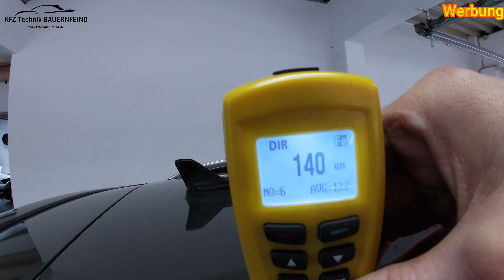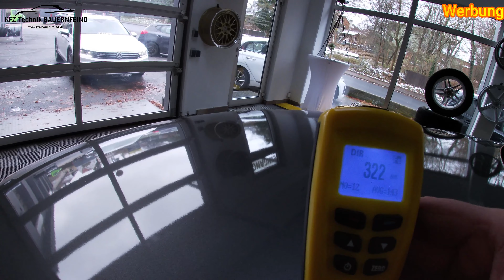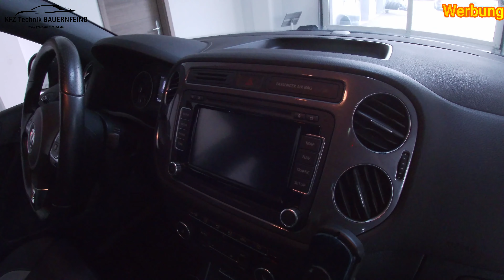EXPORT-SALES: VOLKSWAGEN TIUGAN R-LINE - 2.0 TDI - 140 PS - 6-GANG - 8-fach bereift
Hallo und vielen Dank für Ihr Interesse an einem Volkswagen Tiguan mit R-Line Interieur und Exterieur-Paket.

Hersteller: Volkswagen
Modell: Tiguan
Karosserie: SUV
Baujahr: 2014
Erstzulassung: 01.2015
Kraftstoff: Diesl
Laufleistung: 119.049
Antriebsachsen: 1
Abgasnorm: Euro 5
Vorbesitzer: 2 Umsatzsteuer nicht ausweisbar - differenzbesteuert

Schlüsselnummern für Versicherungsanfragen: Zu 2.1: 0603 Zu 2.2: ANP